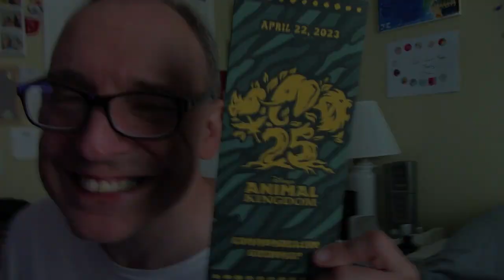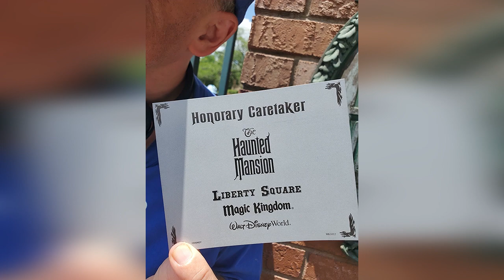🎂 Its Joey's Disney Birthday Vlog!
You asked for it..you got it! Sadly, we didn't get to record a whole lot, cause we were just enjoying it. But after the year Joey had, we decided to do a last minute trip and it was Great! Got to have so much fun and see so many great people and we could not be more thankful!